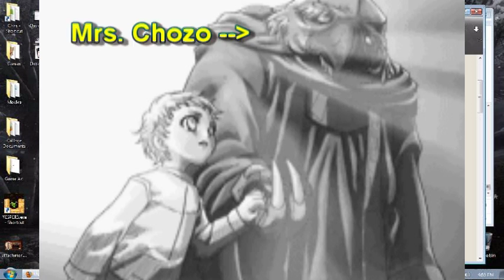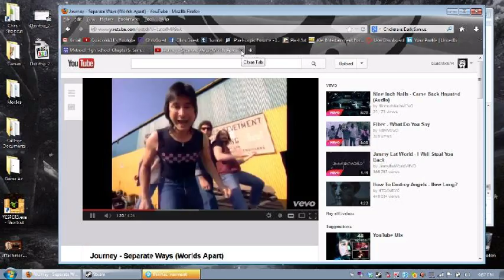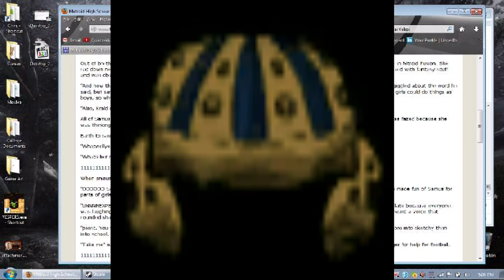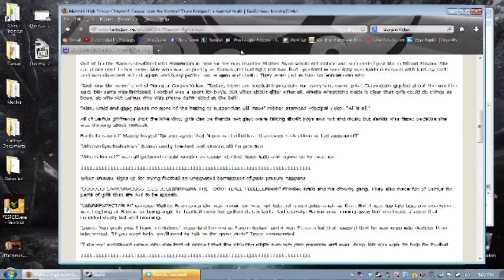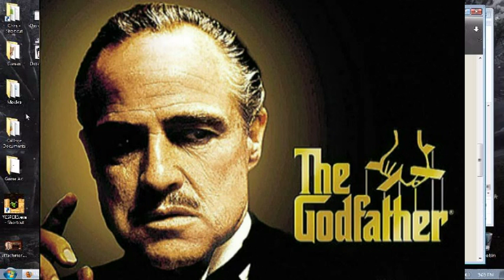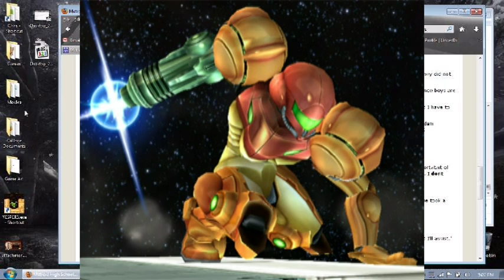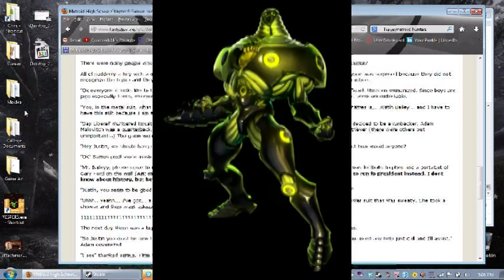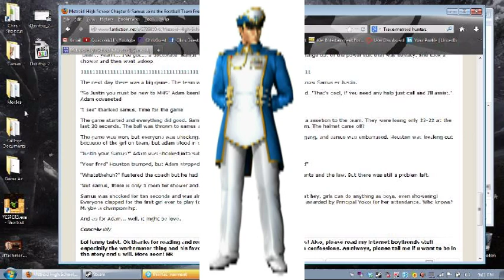Kyle & Chris Read Metroid High School Part 4 - READY FOR SOME FOOTBALL? (Old Video)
The plot thickens as we delve into the high school mafia, Samus rockin' the football league, and uh... I don't know, pragenency and cholera.

You'd think you wouldn't want to be playing football with those things in mind.